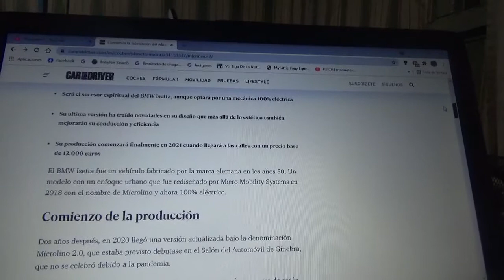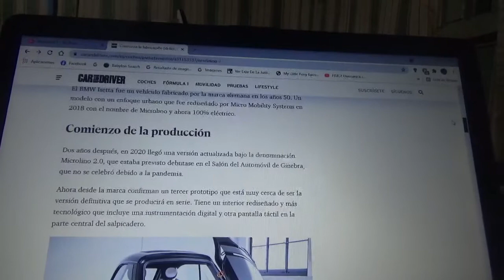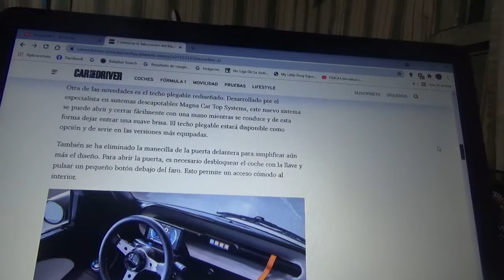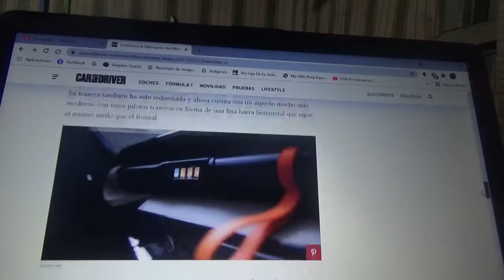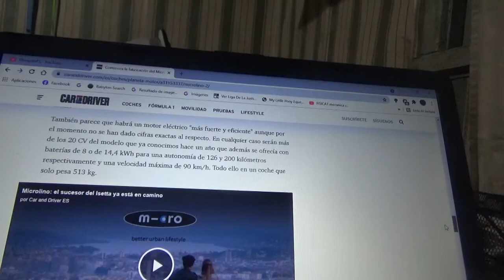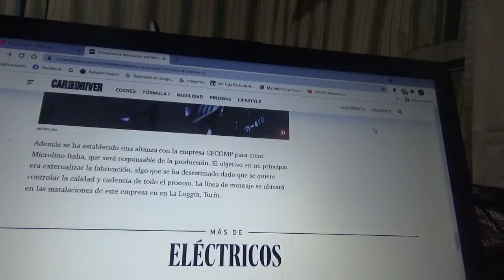Ya comenzó en Italia la producción del nuevo Microlino 2.0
En este país de la Unión Europea ya empezó a fabricarse el BMW Isetta del siglo XXI el cual tendrá una mecánica totalmente eléctrica y cuya ciudad italiana será precisamente Turín